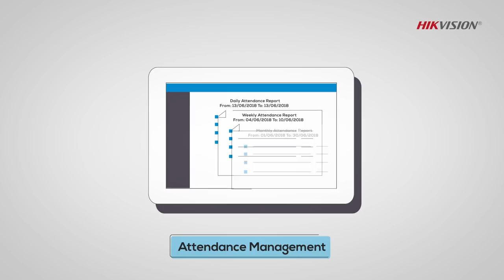Hikvision Access Control System in 2 minutes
Check out this animated product video for a fun and easy introduction to the Hikvision Access Control System.